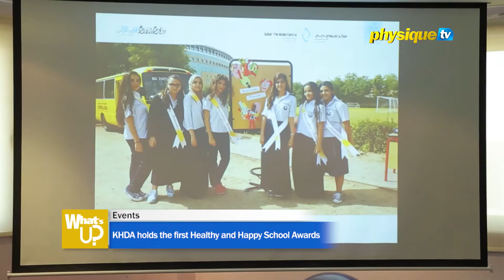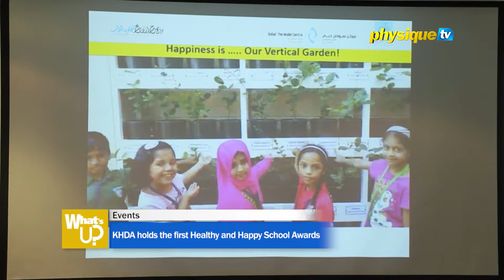KHDA holds the first Healthy and Happy School Awards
The Dubai Knowledge and Human Development Authority hosted the first Healthy and Happy School Awards.  The program is a collaborative effort by government entities in Dubai, as part of the City Makers initiative, to recognize schools that focus on students’ well-being.

The Physique TV team talked to Dr Abdulla Al Karam, Chairman of the Board of Directors and Director General of the KHDA, to share with us the significance of having this kind of awards…

Don’t miss What’s Up every Thursday 8PM UAE on Physique TV.